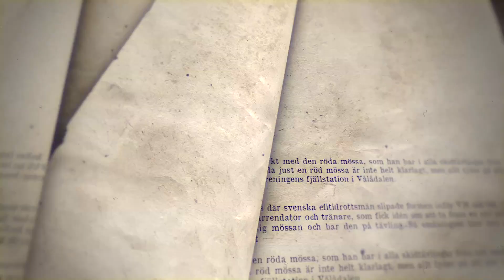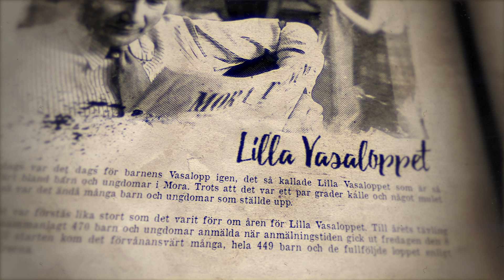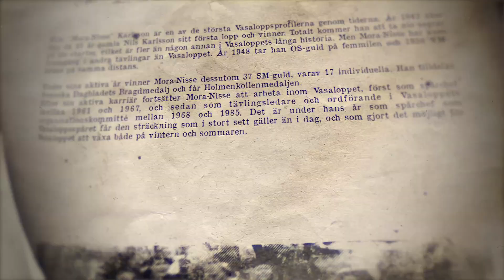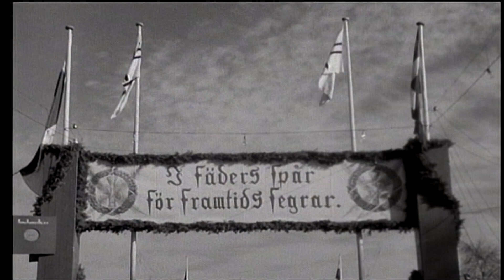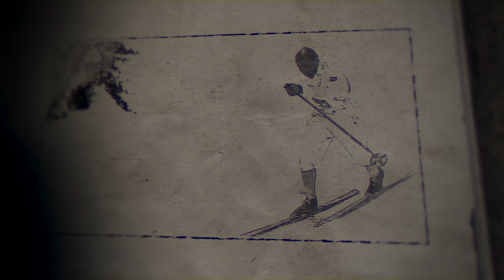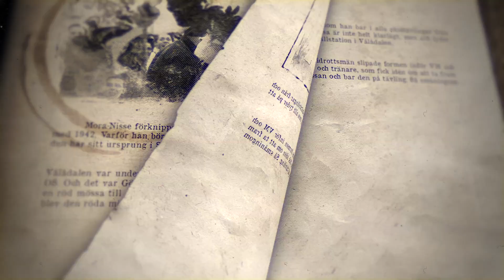Vasalopps-TV Mora-Nisse special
En nostalgisk tillbakablick. I den här filmen får vi träffa Mora-Nisse Karlsson, och se bilder från några av hans stora ögonblick i skidspåren. Mora-Nisse vann Vasaloppet nio gånger och skrev för alltid in sig i historieböckerna.